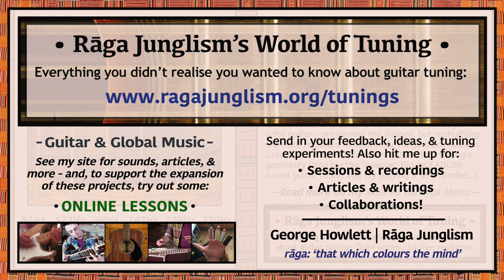Lefty Flip (‘Mirrored’) | E-B-G-D-A-E | HQ Tuning Notes & Info | World of Tuning | Rāga Junglism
| “Spare a thought for left-handed guitarists everywhere – though they can count Hendrix, Iommi, Cobain, McCartney, and many other six-stringed innovators among them, this comes as little solace whenever there’s only a ‘normal’ guitar lying around to jam on at a party. This ‘mirror of standard’ is an intriguing workaround: the EADGBE order is reversed, as per a lefty axe – preserving the shapes, but reshuffling the note registers in disorderly, mega-slack-key fashion. Great for a different illumination of the fretboard’s geometry (whichever direction you choose to point it). According to Bill Sethares, “scales are more confusing than chords: the sound often rises when you expect it to fall…’alternating bass’ turns into an ‘alternating treble’…There are some surprises too, some chords that don’t ‘exist’ in Standard”. Try it both ways, and see how it works as a right-handed hack on a lefty-strung guitar if you get the chance. And more broadly: to feel how much you’ve trained your hands for their specific guitaristic functions, just flip an EADGBE-tuned guitar round and try playing it – a trick I use to help confidence-shy students who don’t realise how much they’ve learned since starting (also useful as just another method of chaotic creative shuffling – for all the initial unfamiliarity, you’ll be surprised how quickly your brain will adapt: after all, musical learning is much more about the mind than the muscles…). (n.b. From my own teaching, I tend towards thinking that leftie beginners should just learn right-handed. The guitar’s ‘pick-up-and-play’ inclusivity is important, and nobody uses a left-handed flute, piano, sax, etc. Then again, variety is also crucial, and there is plenty going on here – e.g. left-handed sportspeople who stick with their southpaw inclinations seem to enjoy disproportionate success: although the guitar isn’t really physically ‘oppositional’ like boxing, tennis, cricket, etc)...”

• Lefty Flip (‘Mirrored’) | E-B-G-D-A-E | Semitone pattern (i.e. 'what to press'): 7/(8)/7/7/7

“To further explore these ‘mirrored’ perspectives, we can look to a plethora of guitarists who take atypical attitudes to the physical basics: after all, anyone who flips over without a restring is essentially in a ‘non-Standard’ tuning all the time (although many who do this, such as Elizabeth Cotten and Albert King, add further twists and turns too…). There’s also Michel Angelo Batio’s ambidextrous ‘double-guitar‘ shred, as well as more pragmatic instances: e.g. Dave Kilminster, who switched sides in his youth after a go-karting injury, and Robbie Merrill – a right-hander who flips due to a birth defect of his left middle finger. Benn Jordan – a.k.a. The Flashbulb, Acidwolf, and many other monikers – is a natural leftie who learned on an upside-down rightie guitar. He definitely knows a thing or two about double-handed co-ordination – apart from releasing his own astonishing audio-visual productions, he competes in amateur Mixed Martial Arts as a jiu-jitsu-trained welterweight. In his words, “I’m pretty much an organism that shits out art constantly. When I get overwhelmed I go to an MMA gym and get punched in the face, then return to shitting out art” (something I’ve also done…only without the implied step of returning to the MMA gym afterwards. Obviously I only dropped out to, like, protect my hands and stuff). Just the musician to adeptly flip things round for us in the video below: does it work for fighting southpaw too?...”